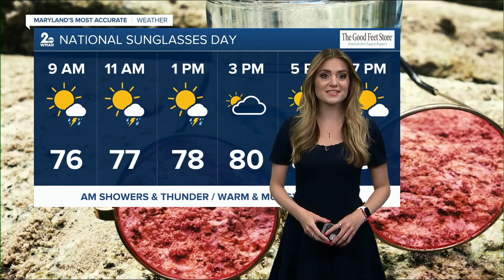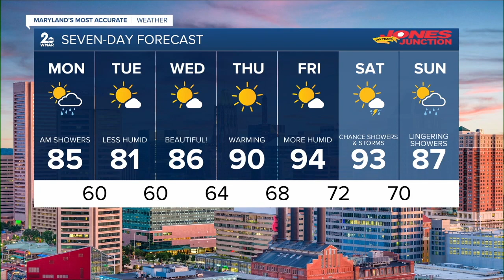WMAR 2 News Baltimore Latest Headlines | June 27, 7am